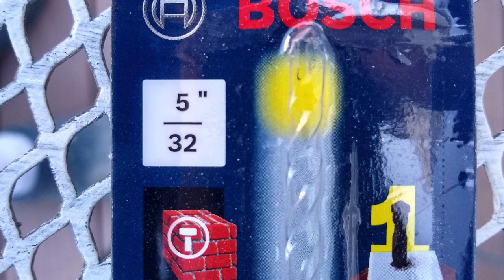How to install a shade sail